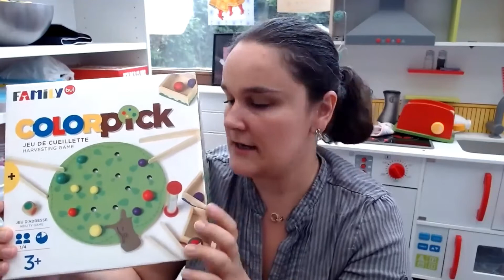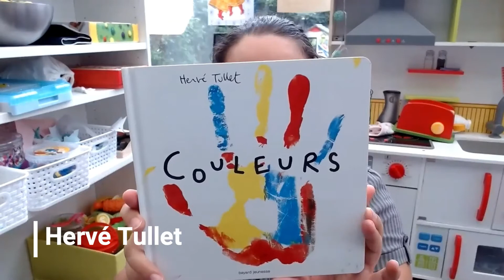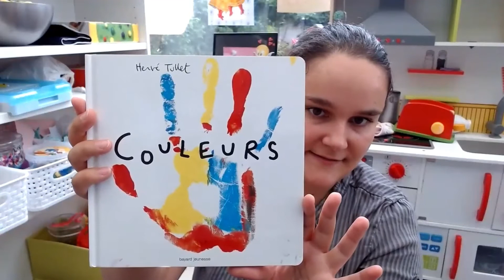Jouer avec les couleurs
Dans cette vidéo je vous présente des jeux que je fais avec mais enfants pour travailler sur les couleurs.

Voici les liens vers les jouets présents dans la vidéo :
Le nuancier de couleurs

Amusez-vous bien.